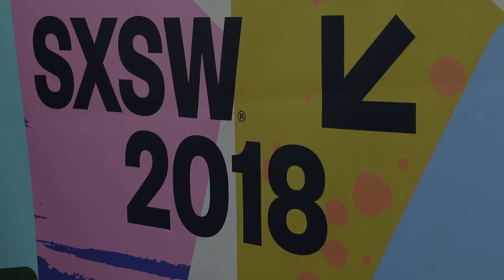Nikki Herr on Women Finding Their Voice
TheFemaleQuotient.com

Nikki Herr, Senior Vice President and Group Account Director, Jack Morton